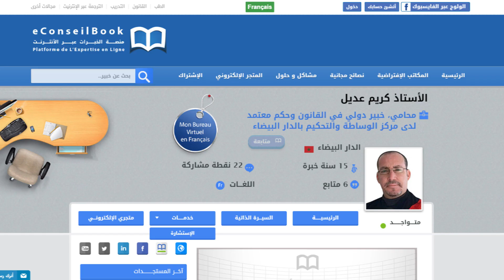Maître. Karim ADYEL | حظوظ المغرب في إلغاء عقوبات CAF | الأستاذ كريم عديل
لمشاهدة الموضوع كاملا عن حظوظ المغرب في إلغاء عقوبات CAF على موقع eConseilBook

يتطرق الدكتور كريم عديل، محام و خبير دولي في قانون الرياضة وحكم معتمد لدى مركز الوساطة والتحكيم بالدار البيضاء، إلى ملف المغرب ضد الإتحاد الإفريقي لكرة القدم.

يعتبر الخبير أن قرار الإتحاد الإفريقي في حق المغرب هو قرار تعسفي ولا يستند إلى أساس قانوني. فالمغرب طبق تعليمات المنظمة الصحة العالمية خوفا على سلامة المواطنين المغاربة والأفارقة.

كما يرى الدكتور كريم عديل أن للمغرب كل الحظوظ في إلغاء عقوبات الإتحاد الإفريقي بعد لجوئه لمحكمة التحكيم الرياضي بلوزان بفرنسا لحل هذا النزاع.